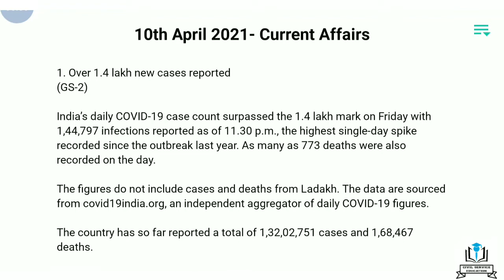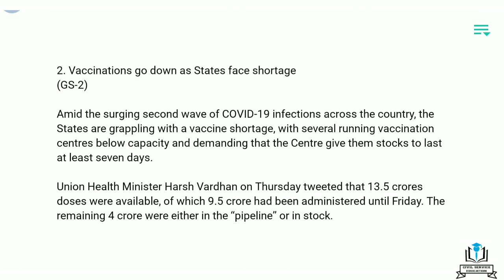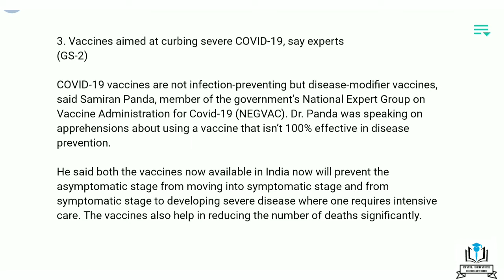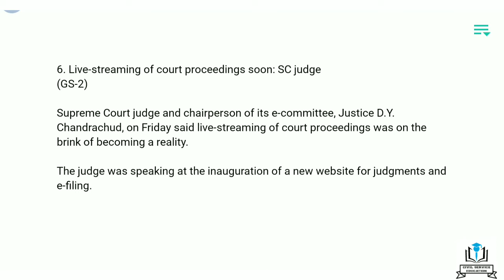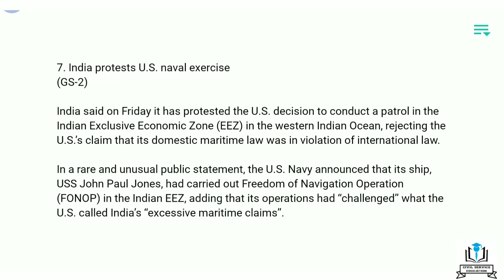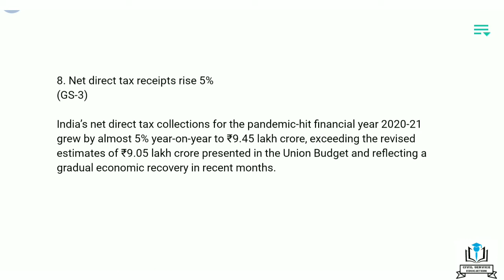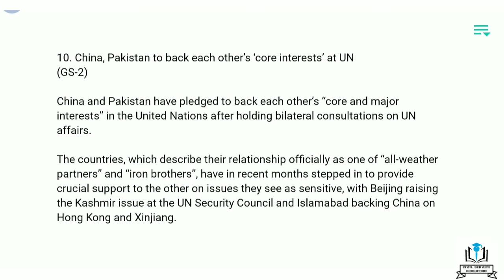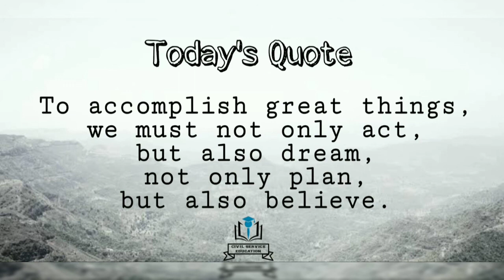Current Affairs 10th April 2021 | English and Hindi | UPSC, SSC, Railways, Postal, Bank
Current Affairs of 10th April 2021 in English and Hindi.
It will help those who are preparing for competitive examinations like UPSC, SSC, Railways, Postal, State level examinations and all kinds of Bank exams.